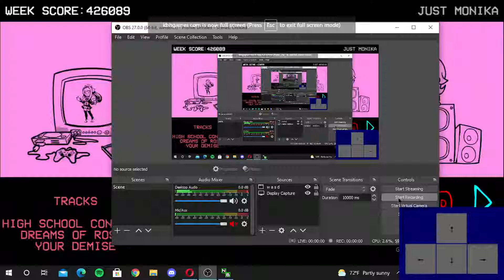FNF vs Monika